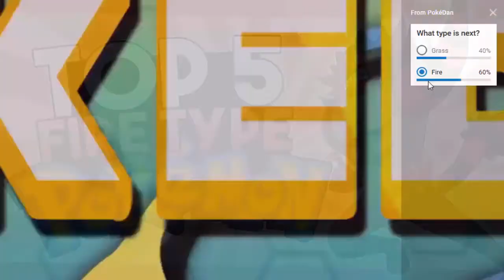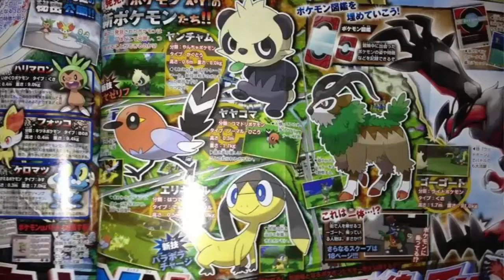Top 5 Fire Type Pokémon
Hey guys, PokéDan here and today in this video I'll be counting down my top 5 favourite fire type Poémon.

Let me know who some of your favourite fire type Poémon are down in the comments.